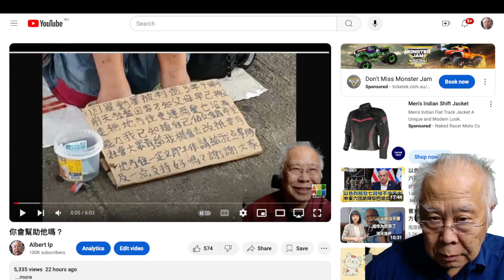你會幫助他嗎？ - 2